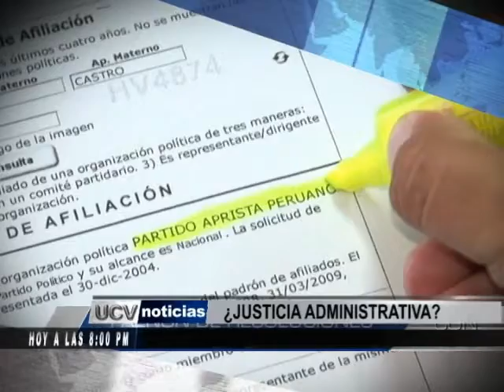Avance UCV Noticias - 23 de setiembre, 8 pm